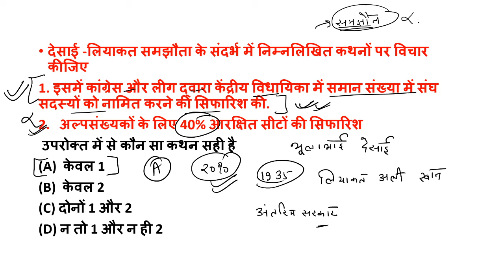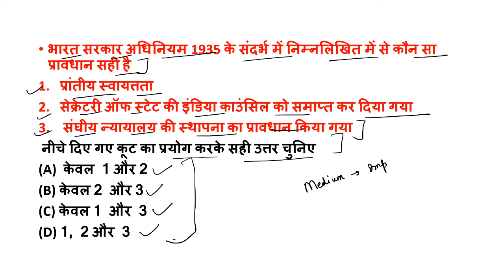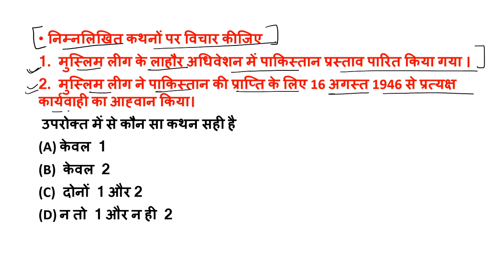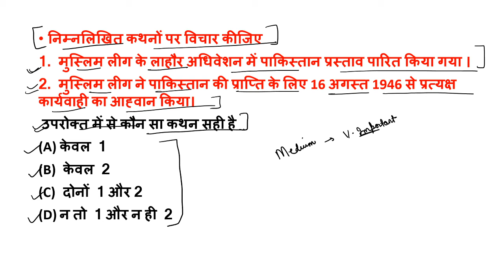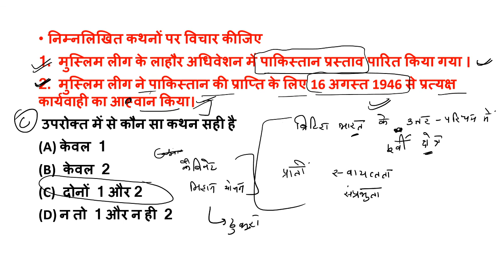Spectrum mcq in hindi for UPSC| आधुनिक भारत के इतिहास के महत्वपूर्ण प्रश्न स्पेक्ट्रम से